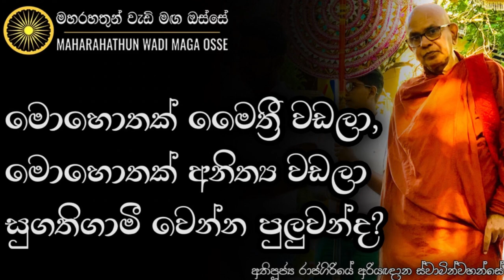මොහොතක් අනිත්‍ය වඩලා, මෛත්‍රිය වඩලා සුගතිගාමී වෙන්න පුලුවන්ද? | Ven. Rajagiriye Ariyagnana Thero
• මේ සමාජය හරි විශමයි. විවිධ මානසික තත්වයන් තියෙන විවිධ විදියේ කුසල කර්ම කරන විවිධාකාරයෙන් සිල් රකින සිල් නොරකින පිද්ගලයින් ඉන්න සමාජයක්. බුදු දහමේ සඳහන් වෙනවා මොහොතක් මෛත්‍රී වඩන එකත් මොහොතක් අනිත්‍ය වඩන එකත් සුගතිගාමී වීමට හේතුවක් කියලා එතකොට මේ කියන කාරණය හැම පුද්ගලයකුටම පොදුද?

තෙරුවන් සරණයි!